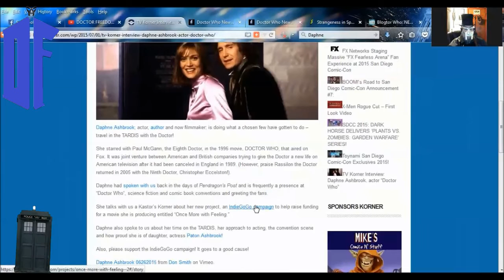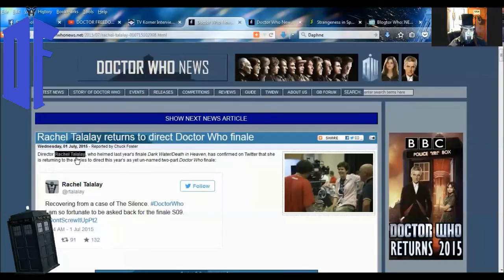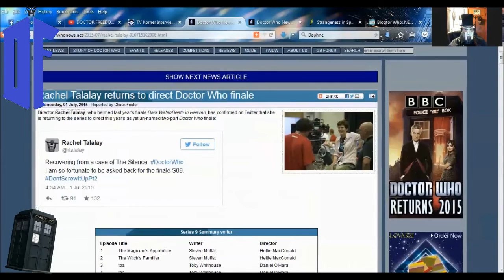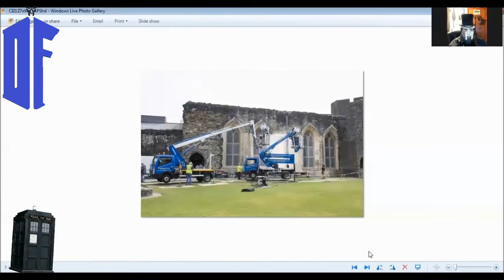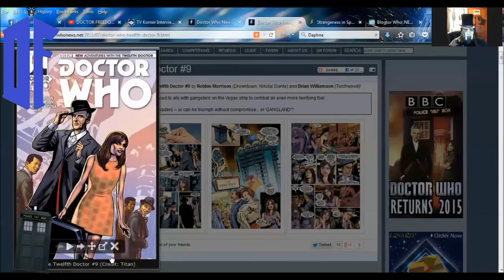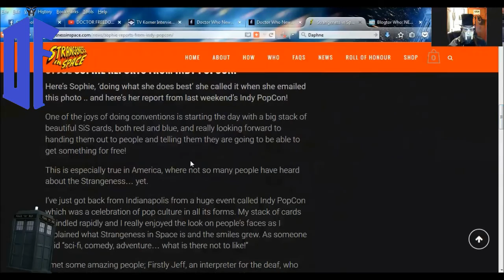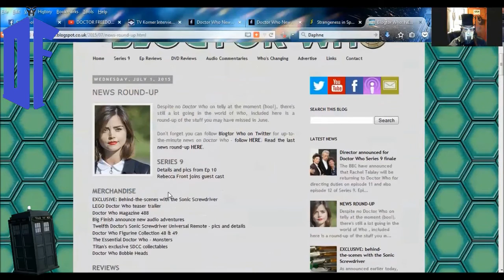DOCTOR WHO SERIES 9 NEWS - Rachel Talalay returns to direct Doctor Who finale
SKYPE:
doctorfreedom1

SOURCES:
TV Korner Interview: Daphne Ashbrook, actor “Doctor Who”

Sophie reports from Indy PopCon!